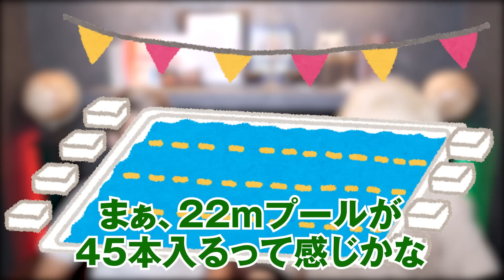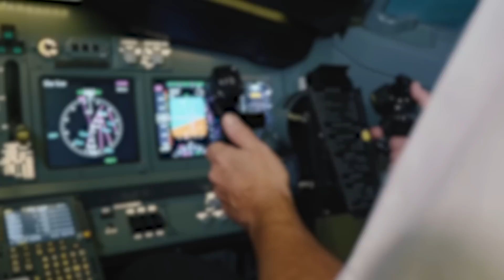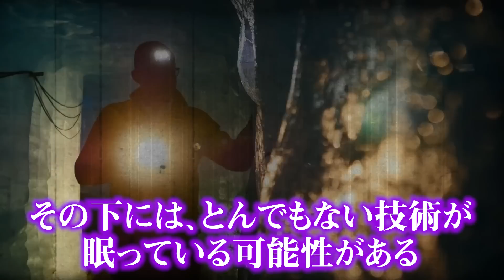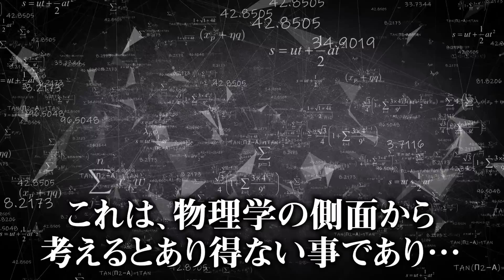こんな場所になぜ？Googleマップに映っている謎の施設がヤバすぎる…いよいよ世界の秘密が明らかになるかもしれません。【 都市伝説 南極 秘密 正体不明 】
南極で発見された謎の施設
なぜ黒く塗りつぶされてしまっているのか…
なんとその施設にはとんでもない秘密が隠されていました。
歴史には残らない情報がヤバすぎる…

■「KOYA st NIGHT3」開催決定！
YouTubeでは絶対話せない都市伝説をオフラインで楽しめるイベント「KOYA st NIGHT」
絶対に他では聞けない、超極秘の内容が盛りだくさんなイベント第三回目が開催決定。

【KOYAstNIGHT3一般チケットについて】
▼詳細
・8月26日(金)19:00～9月16日(金) 23:59
・一般チケット 5,800円(税込)
※2F席 全席指定席 先着

▼公演日
2022年9月17日(土曜)
開場　16:30／開演　17:30

▼会場
Theater Mixa(池袋)
東京都豊島区東池袋1-14-3 Mixalive TOKYO 6F

◆コヤスタのED『AIYAKU』が入った新アルバム『PERFECT FUSION』が
ダウンロード・ストリーミング配信開始！！

▼SNS
◎コヤッキー

 都市伝説 南極 秘密 正体不明